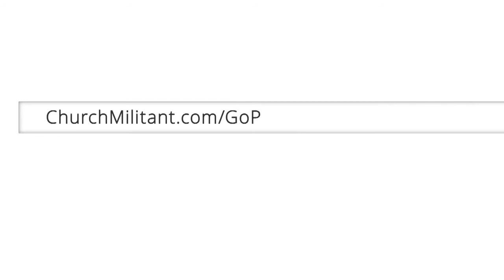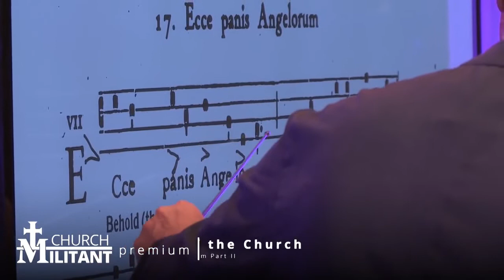The Vortex - Nienawiść do tradycji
Michael Voris w programie "The Vortex" (ChurchMilitant.tv) mówi o nienawiści do tradycyjnych form wyrażania katolickiej Wiary i o tym, dlaczego tak bardzo nienawidzą ich ci, którzy ich nienawidzą. Aby włączyć polskie napisy, kliknij w ikonkę "Napisy".